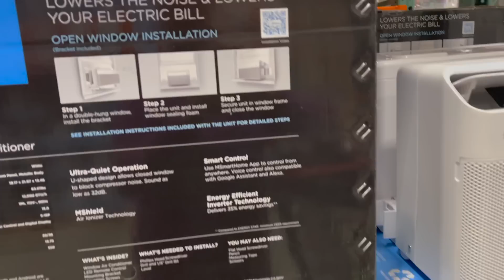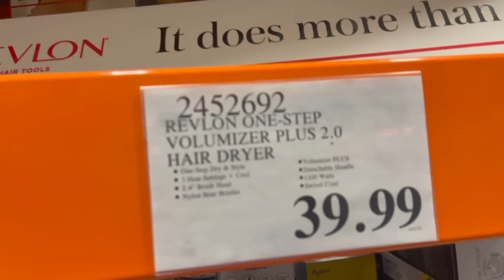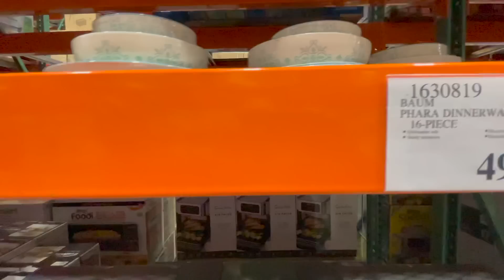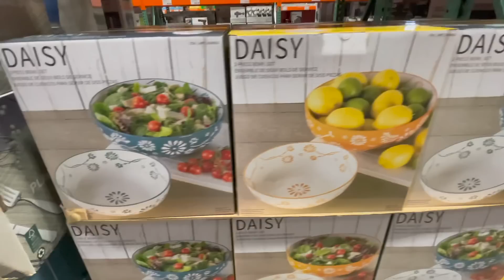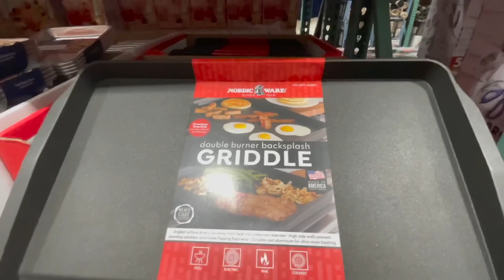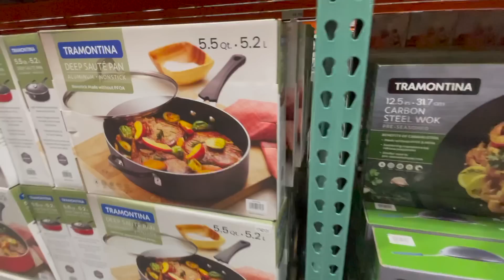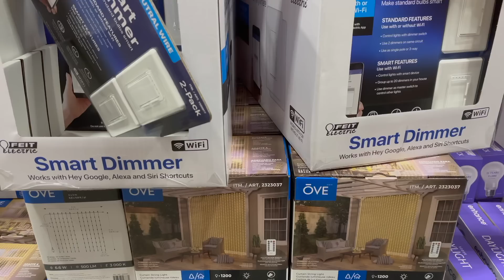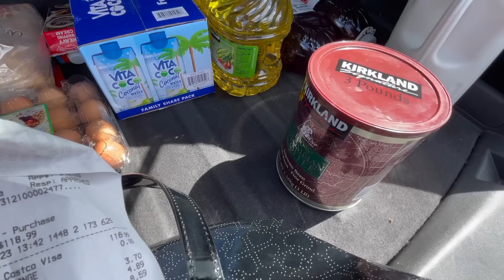el mandado de la semana